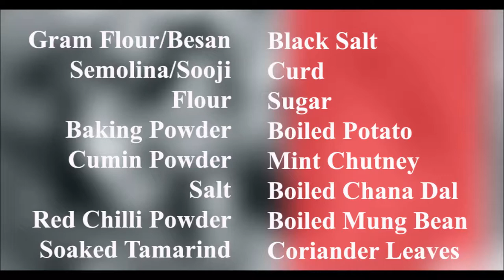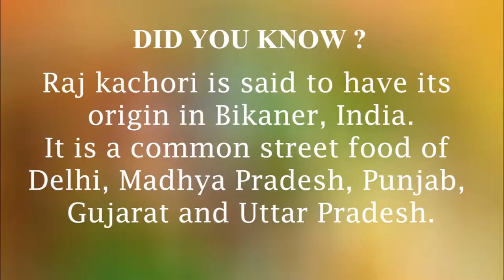Raj Kachori Recipe | How to make Raj Kachori | Raj Kachori Chaat | Step Eats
Raj Kachori is one of the traditional yet popular snack items of India.
It is the most popular version of kachori that has been swiftly shifted to the category of chaat, probably because of its puffed-up look .
Watch and learn how to make Raj Kachori Recipe with Step Eats.

Dhokla recipe in Gujarati style | Besan Dhokla in pressure cooker | Soft & spongy Dhokla | Step Eats